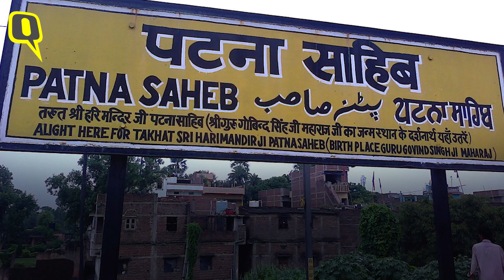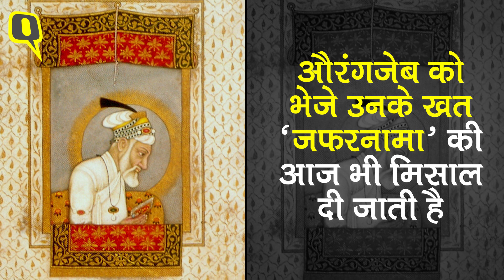सिखों के 10वें Guru Gobind Singh 1666 में Patna हुआ था | Quint Hindi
खालसा के संस्थापक, गुरु गोविंद सिंह का जन्म 1666 में माता गुजरी और नौवें सिख गुरु, गुरु तेग बहादुर सिंह के घर हुआ था. नानकशाही कैलेंडर के मुताबिक आम तौर पर जनवरी में गुरु जी का जयंती मनाई जाती है.

मुगल शासक औरंगजेब के आदेश पर उनके पिता का सिर कलम कर दिया गया था. जिसके बाद नौ साल की उम्र में उन्हें दसवें सिख गुरु की उपाधि मिली.